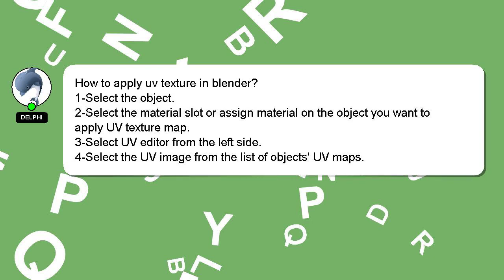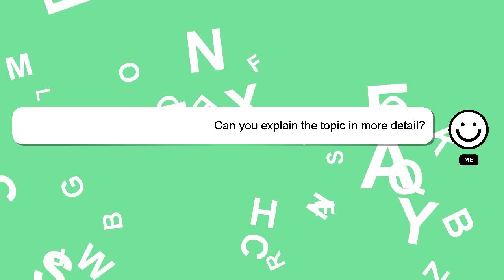How to apply uv texture in blender?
Let me give you a quick introduction about myself, Howdy, my name's Delphi. I am willing to help you find the solutions to your questions. - How to apply uv texture in blender?

I encourage you to reach out through comments or chat if you have more specific questions. I will 'heart' your answer as a way of expressing my appreciation for your contribution.

*2 What we are experimenting :*